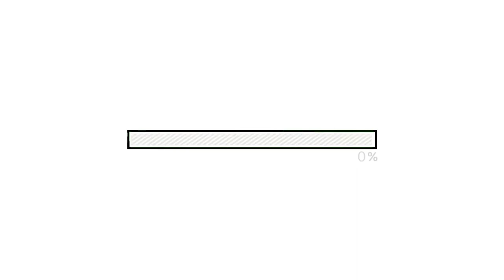Repurpose-IT.org | Wounaan | I.E. Nonam